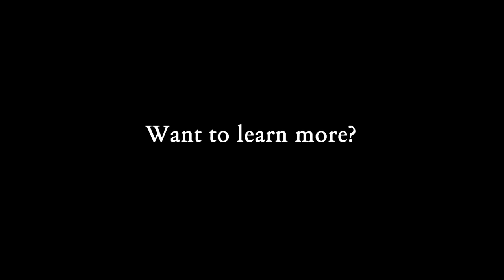Highland Broadsword & Targe Lessons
Some combination attacks and counters with the Highland Broadsword and Shield (Targe). Just some impressions from our regular practice sessions. If you want to learn more, check out our Practical Lesson Set for Broadsword & Targe in our official Cateran Society youtube channel: